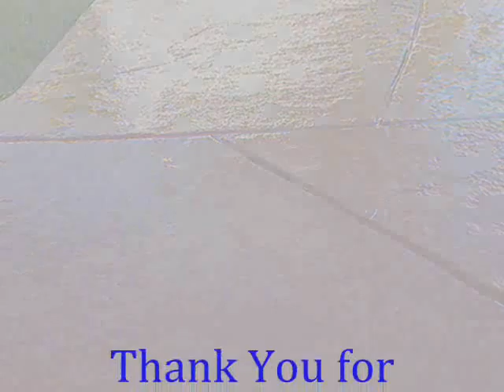Cambria Cement Stain call Shafran 310 295 1960